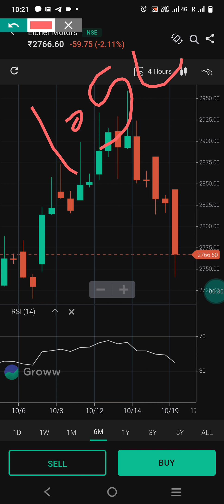Eicher motors share latest news today 🔴⚪ Eicher Motors stock⚫ sharemarket Vivek Investments